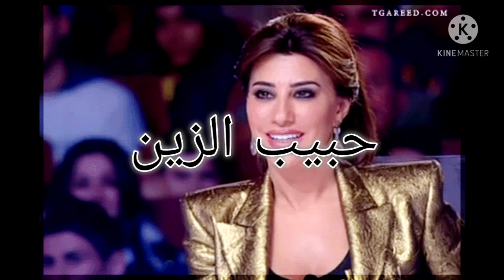Najwa karam..habib el zen..نجوى كرم...حبيب الزين